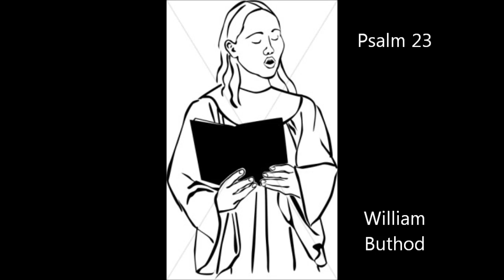William Buthod- Psalm 23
William Buthod
Psalm 23, for solo voice and piano
Dedicated in memory of David Wanamaker
Verena Anders, soprano
William Buthod, pianist
Recorded live at the Cathedral of Our Lady of Perpetual Help, Oklahoma City